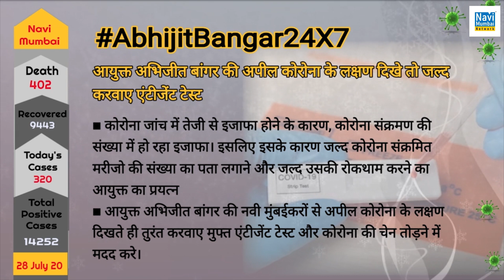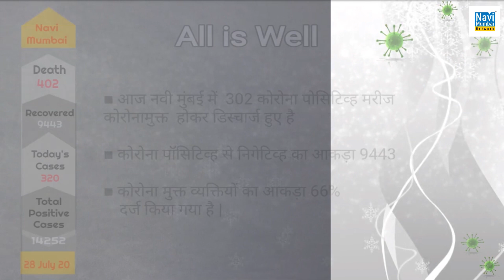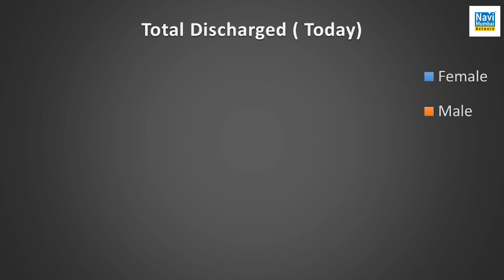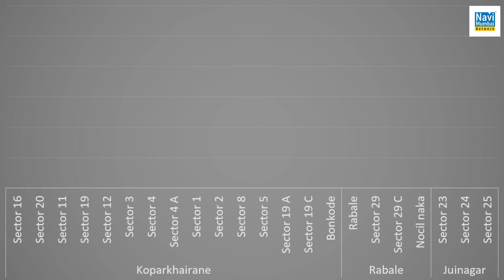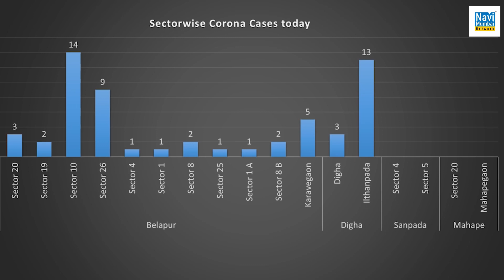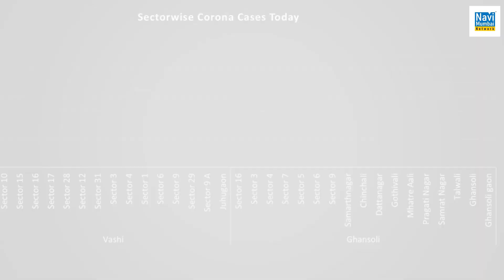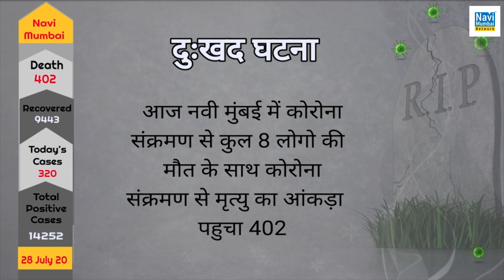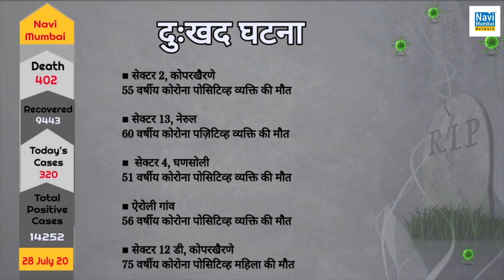Navi Mumbai Corona Report : 320 New cases reported, 61 corona patients Reported from Ghansoli today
Rapid antigen test set to be key to Covid strategy in Navi Mumbai, Total tally crosses 14252

Click the link to find out more about navi mumbai corona news update, you can

on our channel you will find all  navi mumbai corona news update information ,also the following subject:
-navi mumbai lockdown news
-navi mumbai lockdown extension
-navi mumbai lockdown 5.0

So you wish to know more about navi mumbai corona news update, We did too and here's the the video Wemade.
navi mumbai corona news update interested me so We did some research and created this YT video .
If you would like to discover even more concerning navi mumbai lockdown news we advise you to have a look at our other video clips
Now that you have viewed our YouTube video about navi mumbai corona news update did it helped in understanding the current situation?
Please like the YT video to assist your friends searching for navi mumbai lockdown news or navi mumbai lockdown extension :)